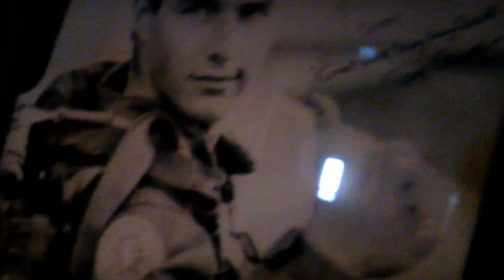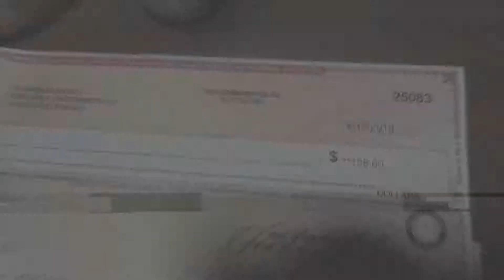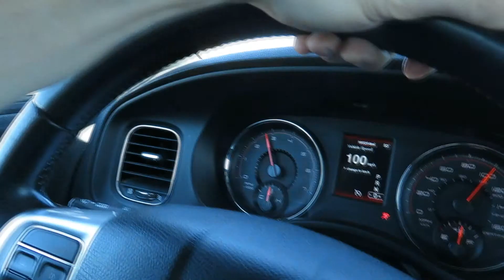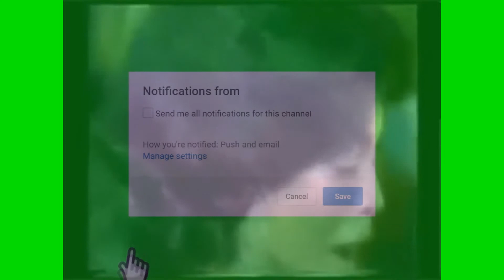$200 Scrap metal, Various Thrift shop Reselling Flips, Ching Ching Chadd here!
I CAN MAKE YOU MONEY! Pay attention to my FLIPS!
Making $20,000 YEARLY or MORE off stuff they sold TOO CHEAP!

My camera: Go pro Hero 3, Canon sx730hs